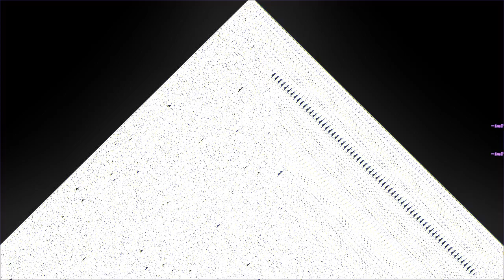When The Wind Weeps (Abandoned Town)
“When The Wind Weeps (Abandoned Town)” by Arcade Child